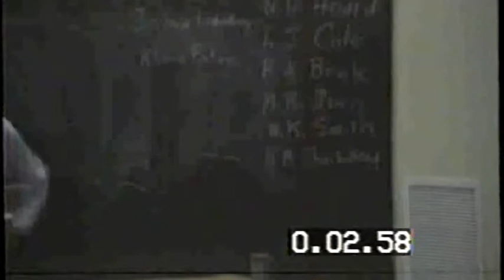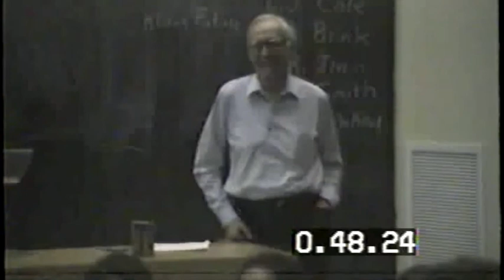History of Genetics at University of Wisconsin - Madison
The great Geneticist James F. Crow recounts the early study of Experimental Breeding and Genetics at the University of Wisconsin - Madison.